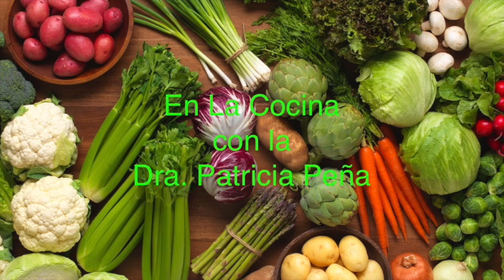DELICIOSA RECETA, CALABAZAS VERDES CON RALLADURA DE LIMON VERDE. 🍋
Algunas veces solamente queremos comer algo simple y saludable.  Esta receta es ambas, es facil de preparar y contiene mucho sabor.  Las calabacitas verdes estan llena de nutricion contienen potasio, fibra y mucha vitamina C.  Son excelente para perder peso, porque contienen muy pocas calorias.  Trata esta receta, te va a gustar mucho.

Aqui esta el link de mi tienda en Amazon, donde puedes encontrar mi favorito grill.

Ingredientes:

2 calabazas verdes o zucchini
1 cucharada de aceite de oliva extra virgen
1/2 cucharadita de sal de ajo
pimienta negra a gusto
jugo de limon verde y ralladura

Preparacion:

Calentar el grill.  Cortar las calabazas en rebanadas de 1/4 pulgadas.  Preparar la marinada y añadir las calabacitas.  Pueden marinarse por 30 minutos.   Cocinar ambos lados por un total de 10 minutos.  ❤😋

La Ultima Dieta con la Dra. Patricia Peña participa en el Programa de Afiliados de Amazon USA, un programa de publicidad para afiliados diseñado para ofrecer a sitios web un modo de obtener comisiones por publicidad, publicitando e incluyendo enlaces a Amazon.com